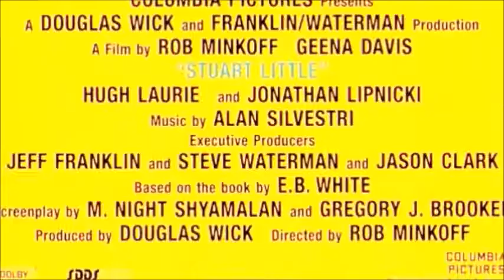Blue Strek 1999 Part 1